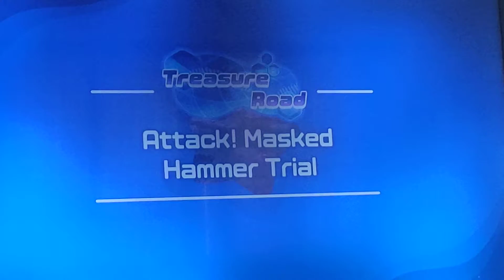playing kirby and the forgotten land part 37 final treasure roads